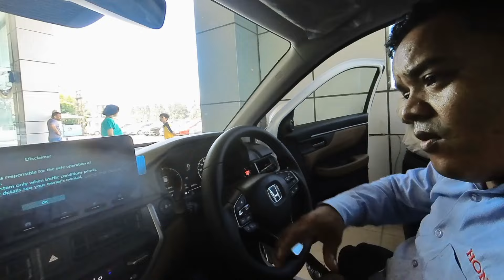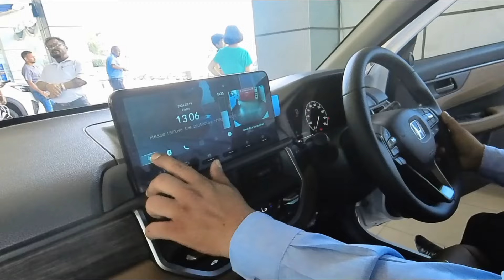Honda Elevate 2024 Top Model Manual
HONDA Elevate 2024 Top Model

This video is about all new Honda Elevate 2024 Top Model. Hope you will love watching the video.

RONKY's welcomes you to the family, please be in touch: -

See you soon & Have nice time
RONKY's